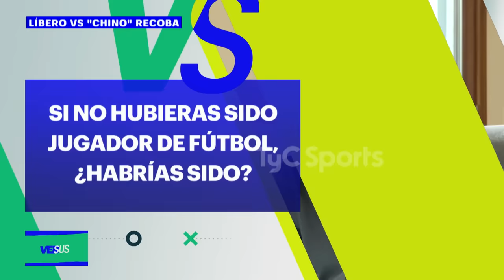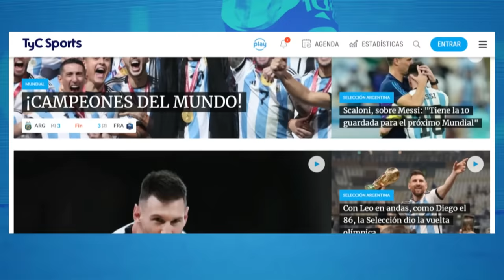"MESSI ES EL MEJOR DE LA HISTORIA. QUERÍA QUE ARGENTINA GANE EL MUNDIAL POR ÉL" ⚽ LÍBERO VS. RECOBA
Cuando al uruguayo Álvaro Recoba le preguntaron por el mejor jugador de la historia, el ex enganche de Nacional de Montevideo, Inter de Milán y la selección charrúa no dudó y eligió a Lionel Messi. "¿De la actualidad solamente? No, de toda la historia", aseveró.

"Desde que él empezó, tuve la suerte de jugar en contra en un amistoso entre Barcelona e Inter. Más que la suerte tuve la desgracia porque, en ese partido, nos hicieron como cinco goles", relató el Chino en referencia al crack rosarino en su paso por el Líbero Vs. de TyC Sports.

Recoba argumentó porqué considera que el actual capitán de Inter Miami y la Selección Argentina es el mejor de todos los tiempos: "Desde ese año hasta este último Mundial, ya son 16 en los que él ha sido el mejor para mí gusto. Con los años y la historia, nos vamos a dar cuenta. Es tan contemporáneo que no lo podés ubicar en el mismo lugar que están Maradona o Pelé".

"Se reinventó. Yo pensé que no tenía más para dar y que no lo lograría. Alguien que vuelve de la manera en que él lo hizo y logra lo que él logró, es lo mejor que he visto adentro de una cancha. Cuando nosotros quedamos afuera del Mundial, yo quería que ganara Argentina por Messi", puntualizó el uruguayo con respecto a la consagratoria actuación de La Pulga en Catar.

Líbero Vs. Recoba: el partido despedida de Maradona
"Estábamos todos y él no llegaba. De repente apareció con los zapatos puestos y arrancó: 'Vamos, vamos para la cancha'. Y fuimos todos atrás de él. Claro, había sido una noche complicada para él. Se había operado de los meniscos hacía dos o tres días", relata aún sorprendido el uruguayo.

"Yo tuve el honor de ser invitado. Tuve el privilegio de que se acordara de mí. Estaba concentrado para un partido de Eliminatorias con Uruguay, pedí permiso, me tomé un avión y me fui. Son esos momentos inesperados e increíbles que te regala el fútbol", concluyó Recoba.